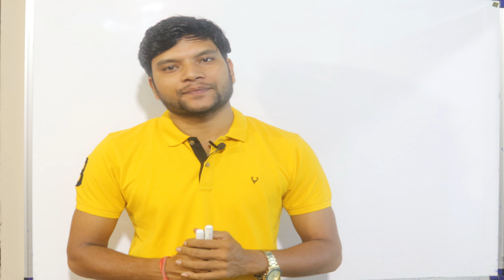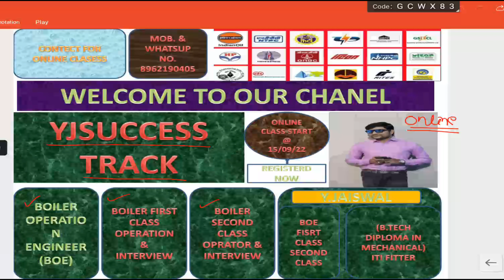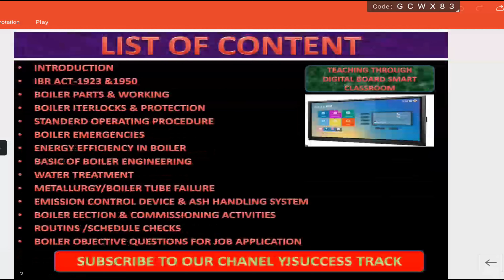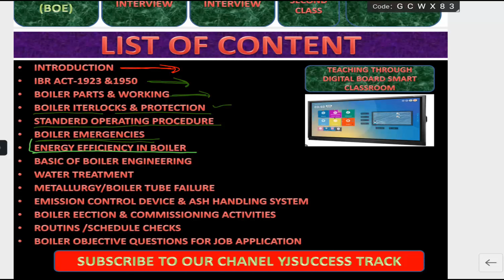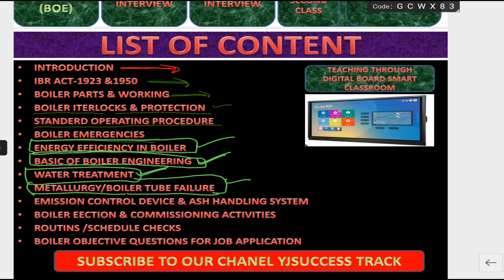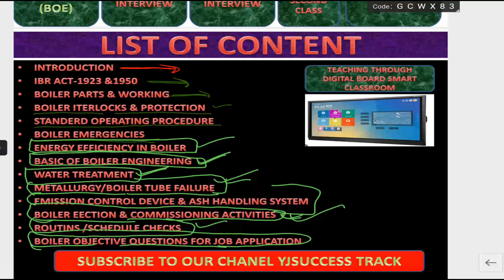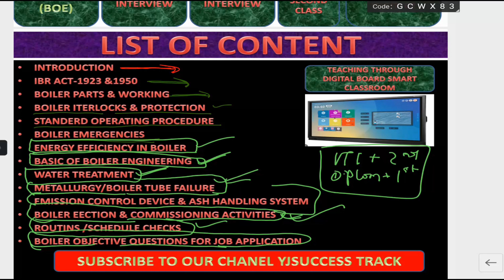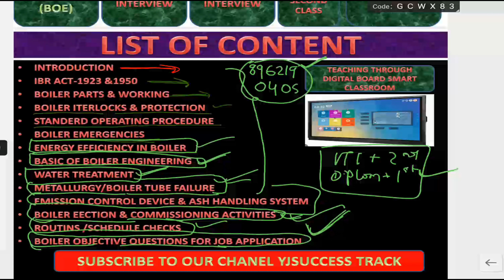ONLINE CLASS INFORMATION /BOILER SECOND BATCH start registration join now..